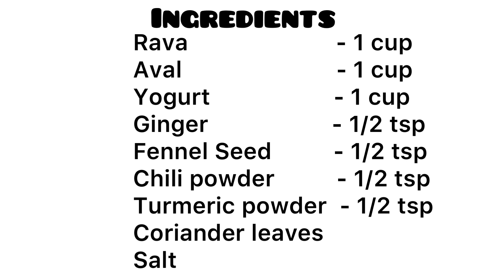அவல் வடை | Aval Vadai | Recipe in Tamil | Instant | Evening Snacks Recipe Tamil | அவல் செய்துபாருங்க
In this video we will see how to make aval vada recipe in tamil. This is a quick recipe to make instant vadai which are very crispy and tasty. This is good evening snack which goes well with tea/coffee. Compared to the regular vada, this aval vada does not need any fermentation. We just have to soak the aval for 10 mins and the vadais are ready for frying.